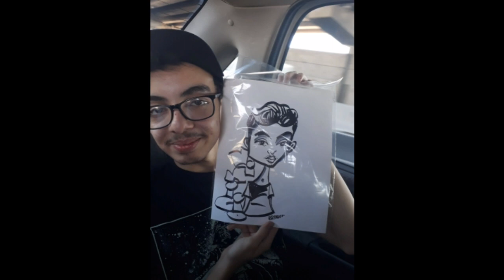SANTIAGO CHILE Como está sendo passeio ,mesmo com manifestação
No instagram vc vai poder seguir e ver postagem todos os dias vem.